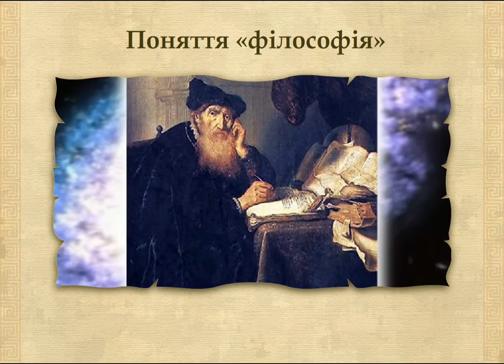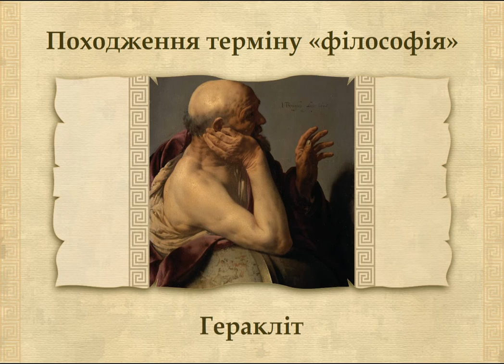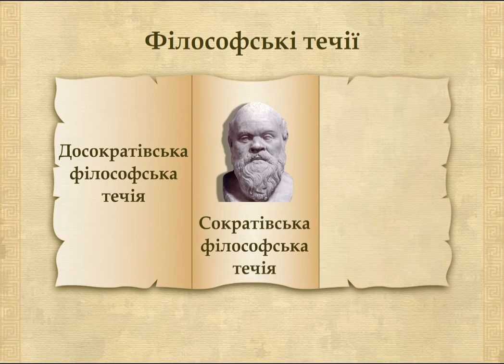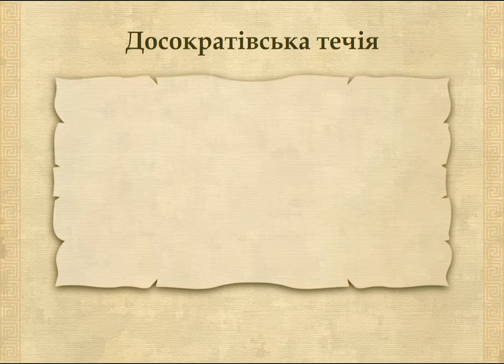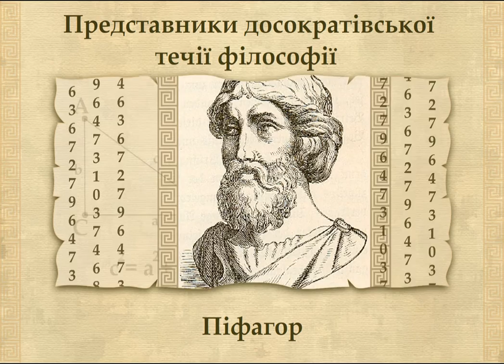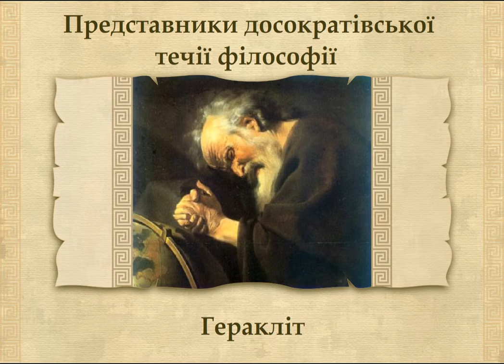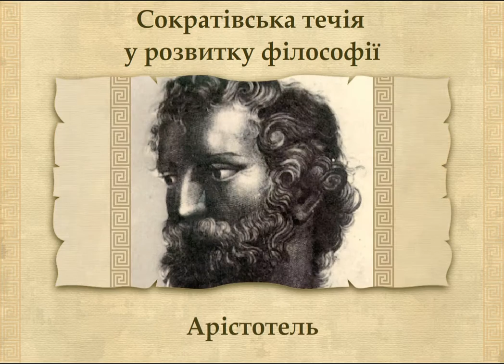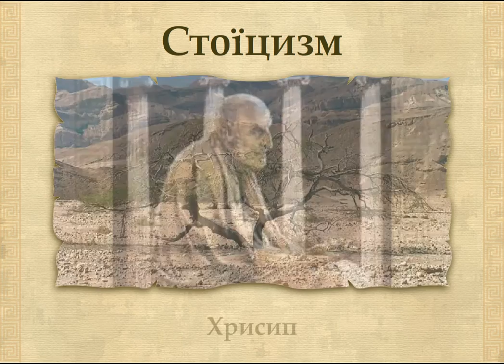Зародження античної філософії (укр.) Історія стародавнього світу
Подключайтесь к медиасети Yoola и получайте помощь в развитии своего канала и его защиту Відеоурок з історії стародавнього світу або з історії філософії. Економічне та культурне підгрунтя появи філософії в Давній Греції. Періодизація давньогрецької філософії. Відомі філософи. Досократівська течія: Фалес, Анаксімен, Анаксімандр, Геракліт, Піфагор і піфагорійці, олеати та атомісти. Грецькі сократики: Сократ, Платон, Аристотель, кіники, софісти, стоїки.
 Відео зкомпільовано з диску ТМ "Нова школа". УРОКИ ИСТОРИИ ПИТОНА КАА - канал, созданный учителем для учителей . Он содержит постоянно пополняемую коллекцию видеоуроков по истории, которые можно применять для дистанционного обучения и демонстраций во время преподавания. На русском и украинском языках.
И. А. Алейников, преподаватель истории и права Кропивницкого экономико-правового лицея "Сучасник" (НВК №34.) Відео створено з використанням матеріалів ТМ "Нова школа" історія ПітонКаа давня_греція історія_стародавнього_світу історіястародавньогосвіту філософія наука сократ платон аристотель дистанционка ДавняГреція ДавнійРим СтародавняГреція СтародавнійРим Можна використовувати як додатковий навчальний матеріал на уроках історії в 6 класі.